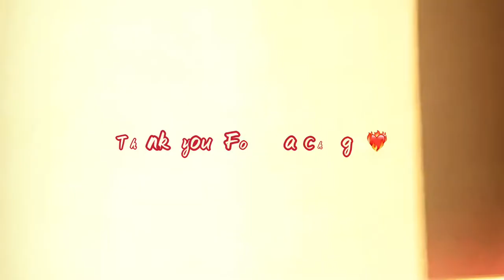Wow!! Must Watch!! Dark Art Gothica Coloring Book~ Adult Coloring 🔥